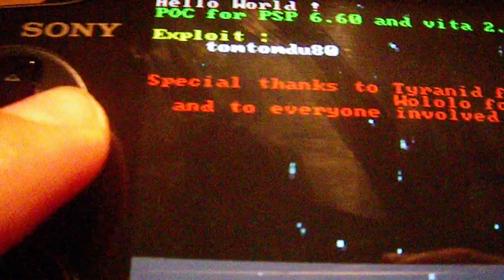Hello World by tomtomdu80 running on PSVita 2.00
A little video showing you my exploit running on PSVita 2.00 !

Exploit works on USA & EUR versions of game :)